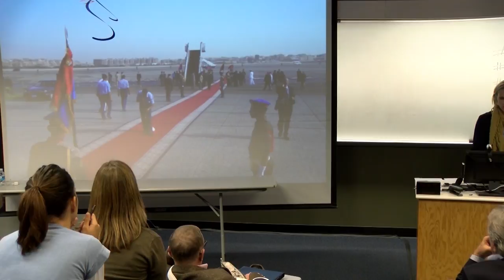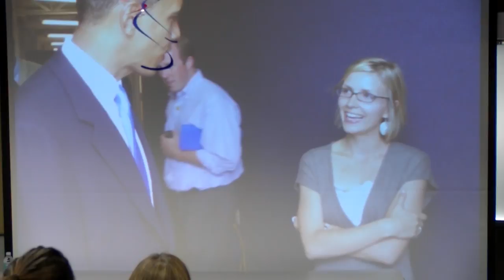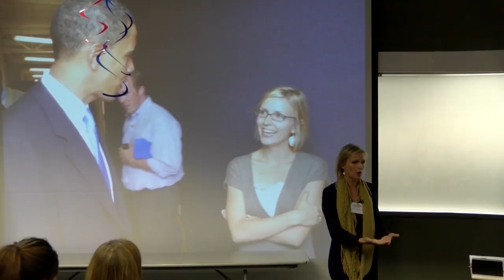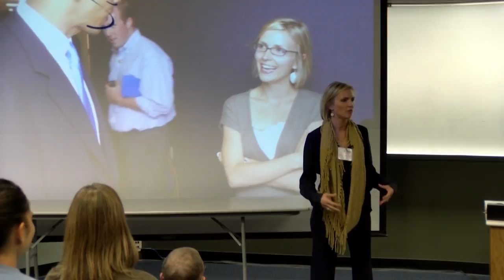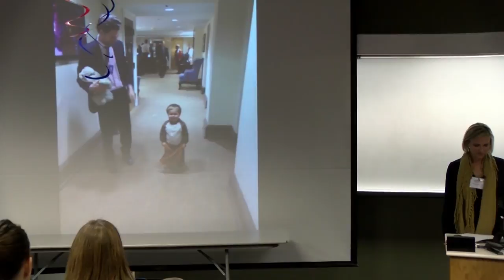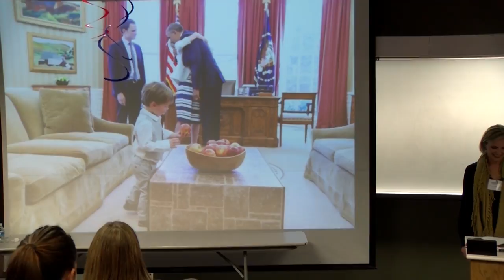Johanna Maska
J-School Generations - October 20, 2016
Johanna Maska - "The Audacity of Tenacity"